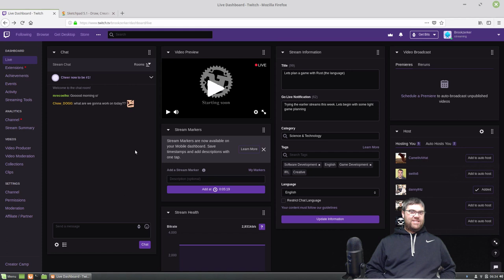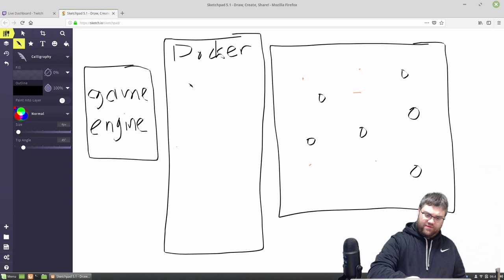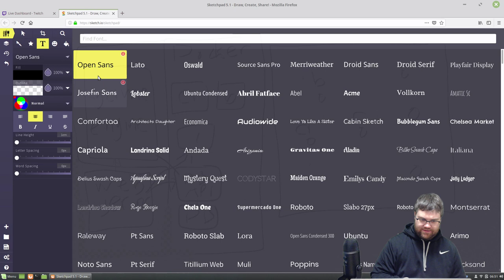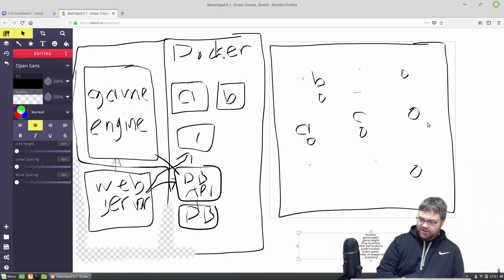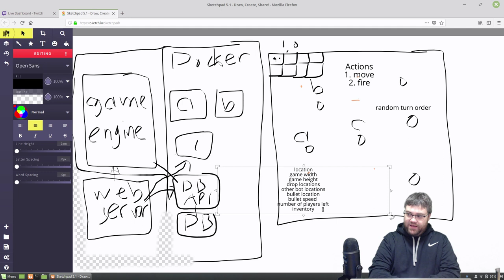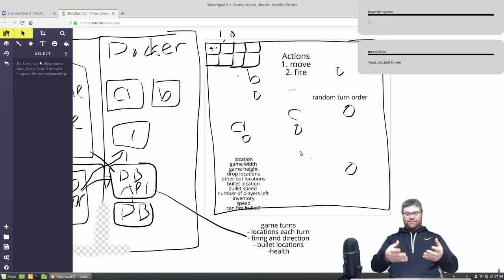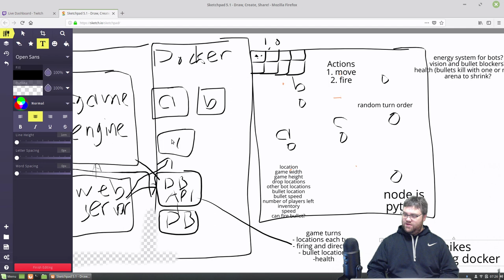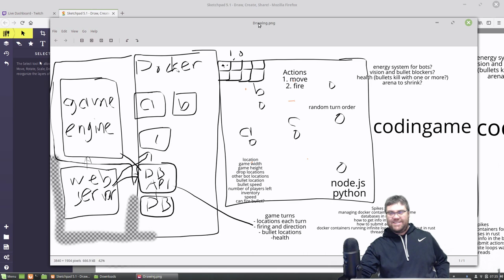Lets plan a game with Rust (the language)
I'm going to make a game, first step is to do a quick planning session -- Watch live